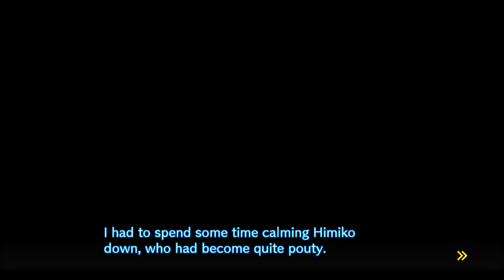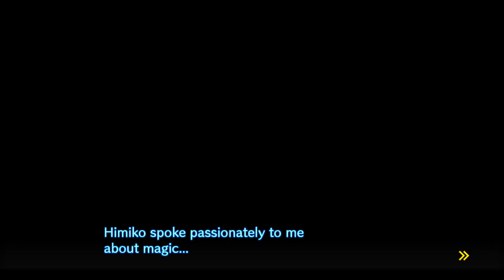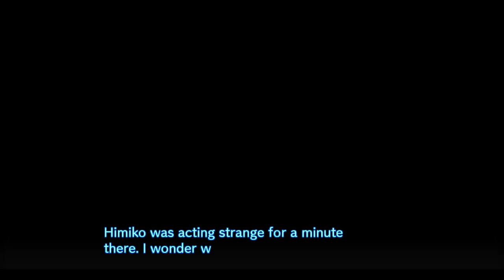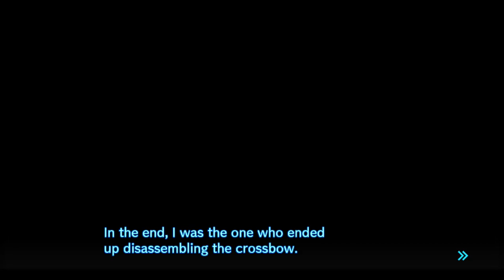Danganronpa V3: Killing Harmony [BLIND LET'S PLAY/PS4 GAMEPLAY] - Part 75: Weapon Shopping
Danganronpa V3: Killing Harmony [BLIND LET'S PLAY/WALKTHROUGH/PS4 GAMEPLAY] - Part 75: Weapon Shopping

Developer: Spike Chunsoft
Publisher: Spike Chunsoft / NIS America
Platform: PlayStation 4, PlayStation Vita, Microsoft Windows
Release Date: September 26, 2017 (NA)
Genre: Adventure, Visual Novel